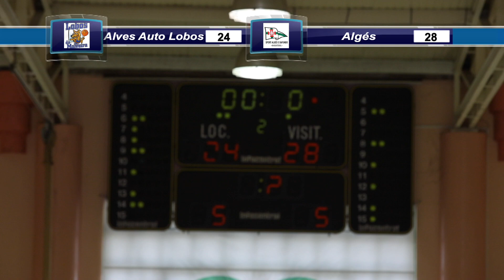Alves Auto Lobos - Algés - 2º Periodo